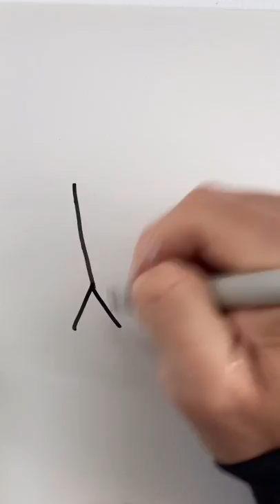BLEIB ZU HAUSE - Jan Köppen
Ziemlich schwierige Zeiten im Moment. Für jeden.
Und in diesen Zeiten haben wir alle Verantwortung.
Gegenüber uns und vor allem den Menschen um uns herum.
Gegenüber denen, die nicht so fit sind.
Die, denen dieser Virus gefährlich werden kann.
Bleibt solidarisch. Bleibt zu Hause!
Danke!